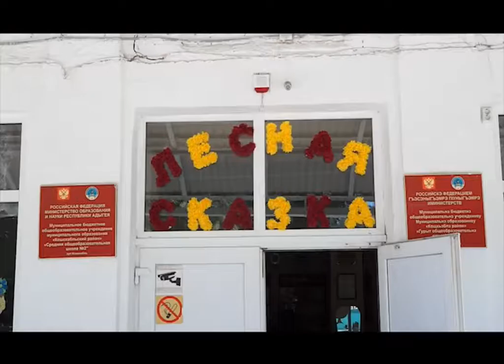ЭФИР 16-06-2018 г Новости x264